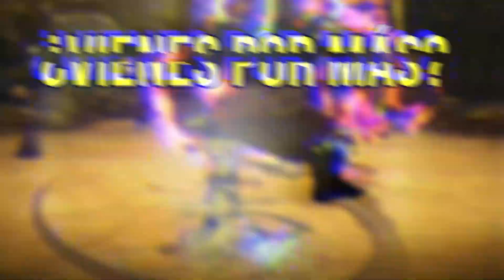Reaccionando a los MEJORES clips del canal! EPIC VIDEO!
¡Muy buenas! Aquí os dejo un recorte del directo del otro día, donde reaccionamos a los mejores clips de la plataforma morada... risas aseguradas!
Directos en Twitch todos los días a partir de las 21:00 hora española